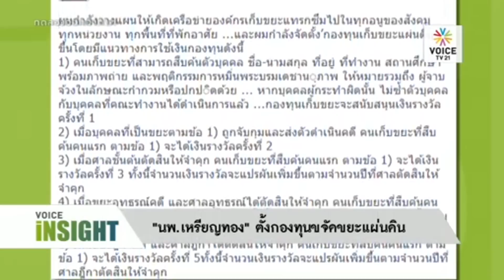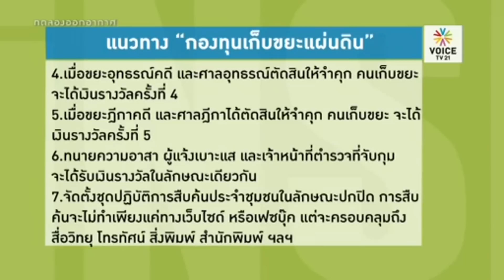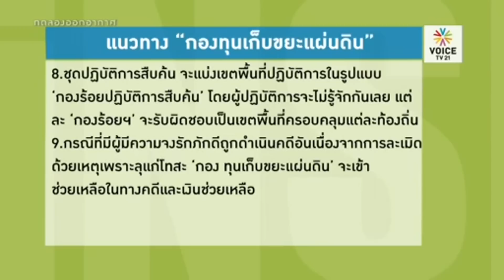ประกาศ 'ไม่ล้อเล่น' ตั้งกองทุน 'องค์กรเก็บขยะแผ่นดิน'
ผอ.โรงพยาบาลมงกุฎวัฒนะ ประกาศ "ไม่ล้อเล่น" ผุดกองทุนฯ สานต่อ "องค์กรเก็บขยะแผ่นดิน" ตั้งรางวัลนำจับ สร้างเครือข่ายทุกพื้นที่สังคมไทย ขจัดพวกหมิ่นเบื้องสูงให้สิ้นซาก จ้องเล่นงานสื่อออนไลน์ ยันสิ่งพิมพ์ วิทยุและโทรทัศน์

พลตรี นายแพทย์ เหรียญทอง แน่นหนา ผู้อำนวยการโรงพยาบาลมงกุฎวัฒนะโพสต์ข้อความผ่าน เฟซบุ๊กส่วนตัว ชื่อ "เหรียญทอง แน่นหนา" ต่อเนื่องจากครั้งก่อนที่ระบุจะตั้ง "องค์กรเก็บขยะแผ่นดิน" เร่งขจัดกลุ่มคนหมิ่นเบื้องสูงให้สิ้นซาก